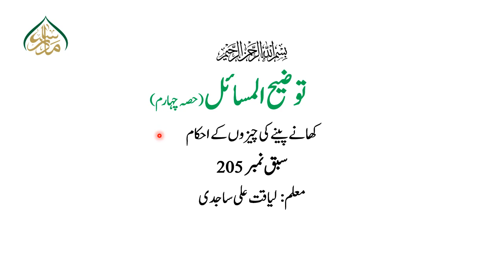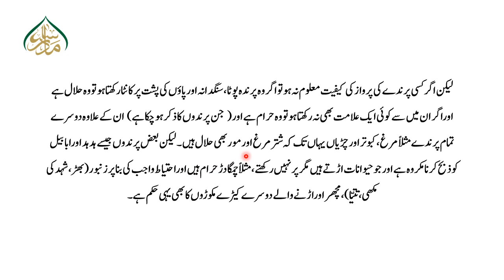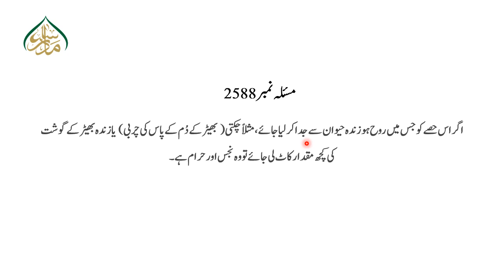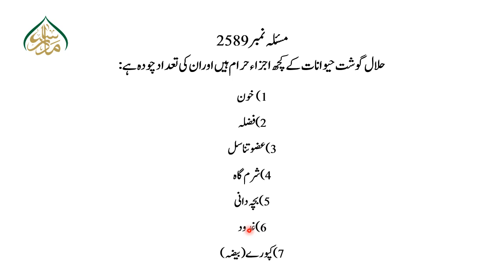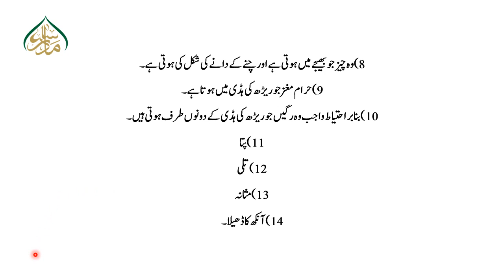توضیح المسائل حصہ چہارم سبق:205 کھانے پینے کی چیزوں کے احکام (حصہ اول)/205